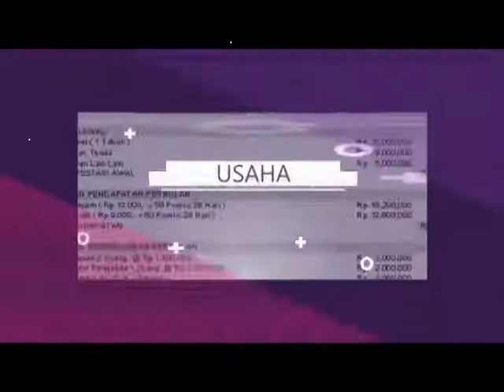suplayer resmi deep squa food supplement di Purwokerto Hub 081282707458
Jual Produk Deep Squa Hpai Minyak Ikan Murah dan bukalapak